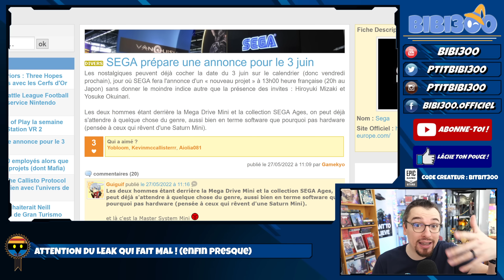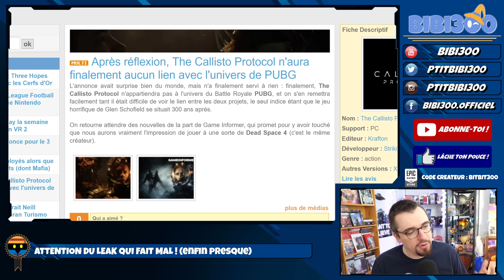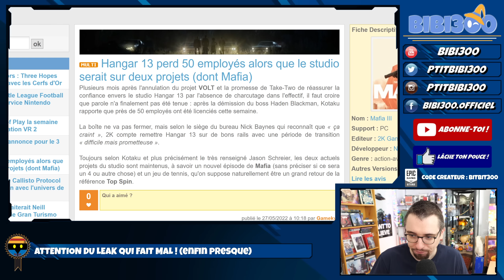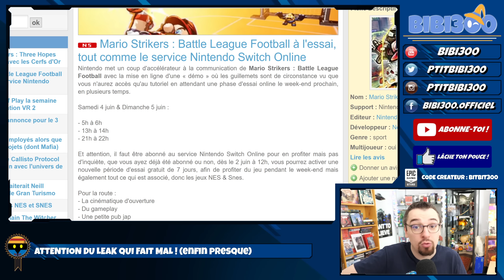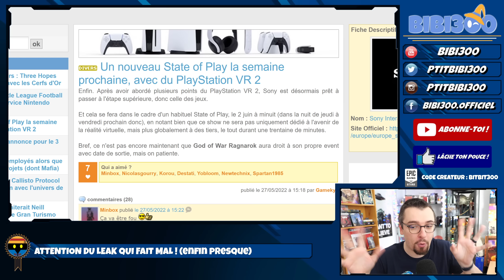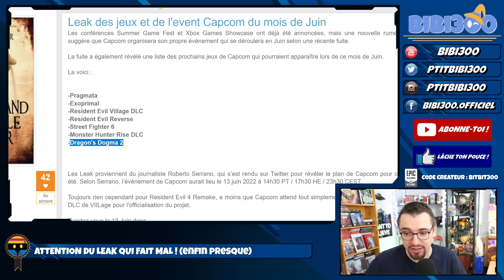DES GROSSES ANNONCES À VENIR ?! Réaction & Analyse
Un Leak sur les jeux Capcom, mais aussi SEGA, The Callisto Protocol, le State of Play PS5 et bien d'autres !